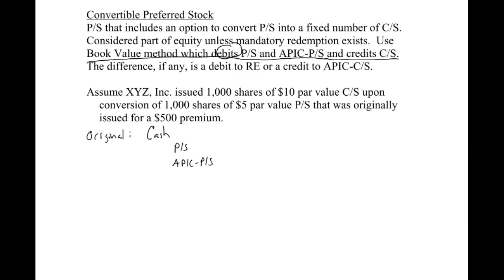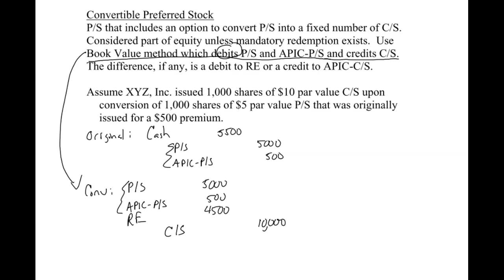EPS 2 - Convertible Preferred Stock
This video goes over the accounting for convertible preferred stock.